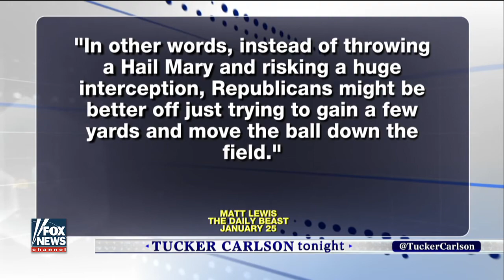[ Tucker Porn ] Trump strategist Bannon torches NY Times, mainstream media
Trump strategist Bannon torches NY Times, mainstream media